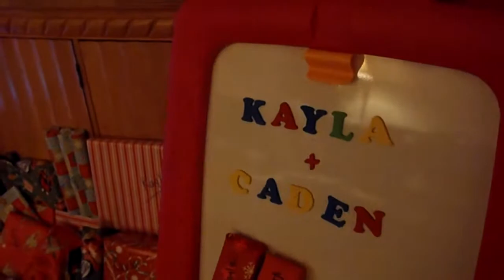Kayla Christmas morning